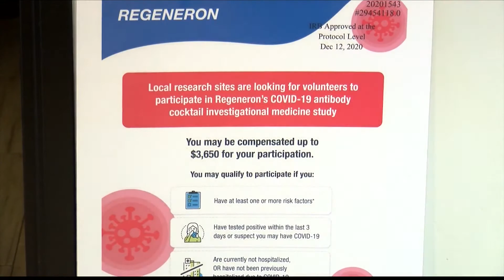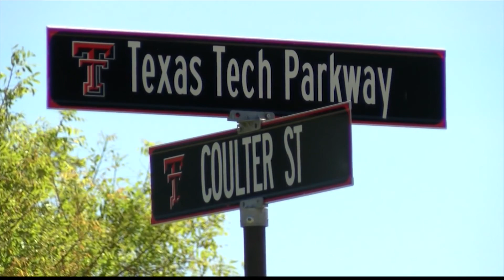No more placebos: Regeneron's REGEN-COV "working well for patients"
After an Independent Data Monitoring Committee found Regeneron's COVID-19 monoclonal antibody cocktail, REGEN-COV, to help reduce hospitalizations, the company announced Thursday it would no longer enroll placebo patients.